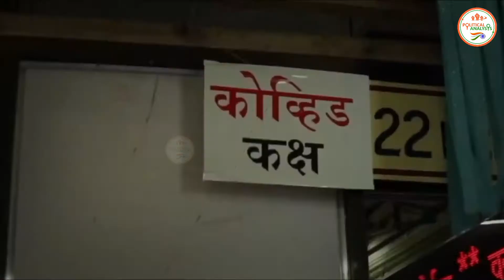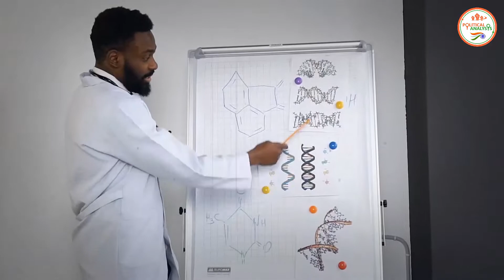दिल्ली में लगातार बढ़ रहे कोरोना के आंकड़े, लॉकडाउन की और बढ़ रही दिल्ली ?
The Political Analsysi : - दिल्ली में लगातार बढ़ रहे कोरोना के आंकड़े, लॉकडाउन की और बढ़ रही दिल्ली ?